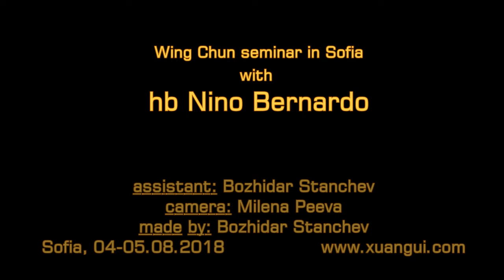Nino-isms, part 5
This is the fifth part of the documentary series called "Nino-isms". The short films are devoted to Nino Bernardo's vision of Wing Chun and the martial art strategy. The series do not pretend to fully reflect the teacher's ideas and are not chronologically arranged. If anyone doesn`t agree with the presented ideas, this would be director`s fault.

Nino Bernardo`s Wing Chun seminar at Xuangui, 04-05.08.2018 Sofia, Bulgaria.